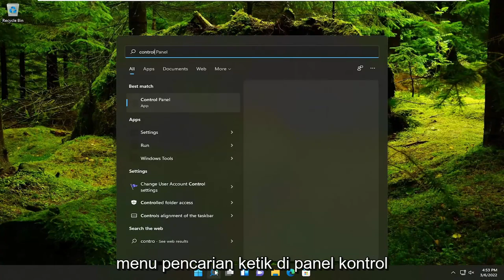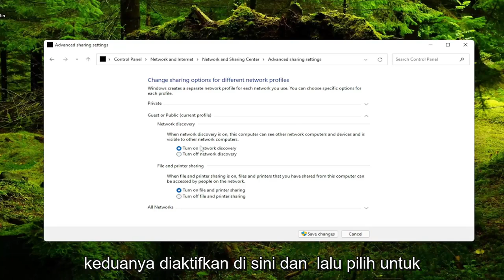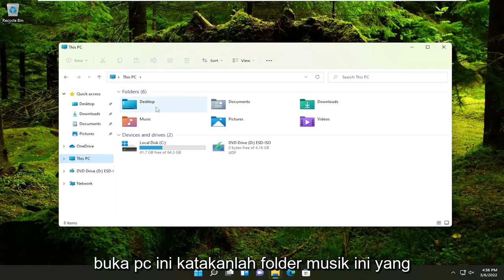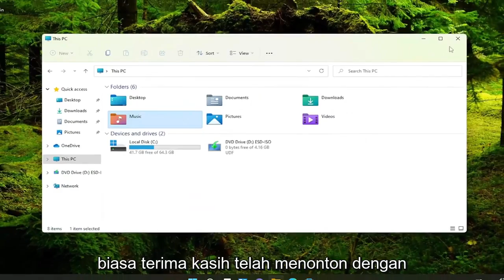Cara Transfer File Lewat Kabel LAN di Windows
Cara Berbagi File Antar Komputer Menggunakan LAN di Windows 10 dan Windows 11.

Setiap kali kami bekerja di banyak sistem, mengirim file melalui koneksi adalah yang paling kami sukai. Setelah semua berada di koneksi LAN yang sama membuat pekerjaan kita lebih mudah, transfer file lah yang membuat tugas kita menjadi sulit. Sebagian besar waktu kita akhirnya berbagi file ke diri kita sendiri melalui surat karena sebagian besar wilayah kerja melarang penggunaan thumb/flash drive.

Berbagi file melalui koneksi LAN itu mudah tetapi bukan tugas anak-anak juga. Dalam tutorial ini, kami akan membagikan beberapa metode dasar yang dengannya Anda dapat dengan mudah berbagi file antar sistem melalui koneksi LAN.

Sekarang, koneksi LAN ini bisa menjadi Jaringan Rumah atau Jaringan Kantor Anda, metode ini akan bekerja pada mereka. Berbagi file melalui jaringan menyimpan file antara pengguna berbagi dan grup kerja. Selain itu, mencolokkan drive eksternal lagi dan lagi ke komputer yang berbeda sangat merepotkan.

Masalah yang dibahas dalam tutorial ini:
berbagi file antara dua komputer di jaringan nirkabel yang sama
cara berbagi file folder dan drive antar komputer melalui jaringan
berbagi file antara ethernet dan wifi

Selama bertahun-tahun, Wi-Fi telah berkembang pesat tetapi berbagi file besar atau dalam hal ini, seluruh drive masih tidak efisien. Anda mendapatkan kecepatan yang sempit dan data Anda berjalan melalui saluran publik. Saya lebih suka berbagi drive atau mentransfer data melalui kabel LAN. Pada catatan itu, berikut ini adalah panduan langkah demi langkah untuk mentransfer file antar PC menggunakan kabel Ethernet.

Tutorial ini akan berlaku untuk komputer, laptop, desktop, dan tablet yang menjalankan sistem operasi Windows 10 dan Windows 11 (Home, Professional, Enterprise, Education) dari semua pabrikan perangkat keras yang didukung, seperti Dell, HP, Acer, Asus, Toshiba, Lenovo, Huawei dan Samsung.